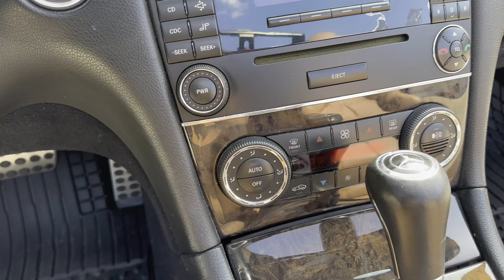2007 Mercedes Benz CLK350 Gateway Classic Cars #2820 ATL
Gateway Classic Cars of Atlanta is proud to present this 2007 Mercedes-Benz CLK350 Convertible. This luxury vehicle boasts an Obsidian Black Metallic paint complimented by the Cappuccino Leather Interior. Get ready to experience the open air driving with the power convertible top.

Under the hood, you will find a 3.5 liter V6 putting the power through an automatic transmission. The CLK350 is equipped with a host of features, use the air conditioning or drop the top for an open air driving experience. Tune into your favorite stations with the AM/FM radio and CD player. This CLK350 is equipped with anti-lock brakes, an anti-theft system, driver and passenger airbags, and traction control.

The automatic convertible top allows you to effortlessly enjoy open-air driving, while the cruise control feature makes long journeys more enjoyable. Power features abound, including power brakes, power locks, power seats, power steering, and power windows, all designed to provide convenience at your fingertips.

This Mercedes-Benz CLK350 is a must for any Mercedes enthusiast. Don't miss you chance to put this drop top CLK350 in your garage!